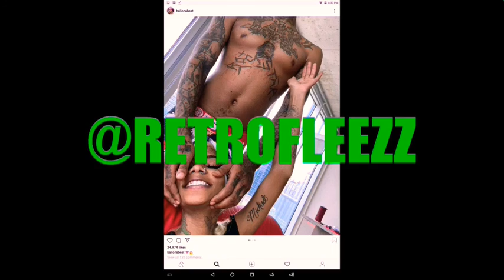BALI BABY PREGNANT ?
Bali Pregnant?